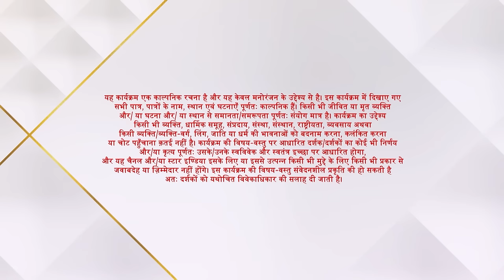NEW! Banni Chow Home Delivery | S1 | Ep.31 | Banni ne Yuvan ko Veer se bachaaya!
Episode :31